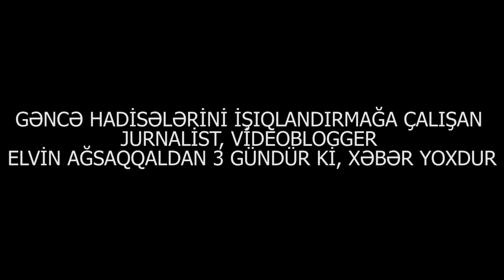Gəncə hadisələrini işıqlandırmağa gedən bloggerdən 3 gündür xəbər yoxdur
"Bakıdan gələn dostum videoblogger Elvin Ağsaqqal- dan (Hüseynov) 3 gündür ki, xəbər yoxdur. Gəncədə baş verənləri çəkmək istəyəndə polislər onun jurnalist vəsiqəsini əlindən aldılar və ondan sonra ondan xəbər ala bilmirik"